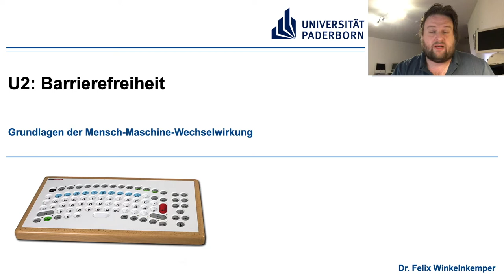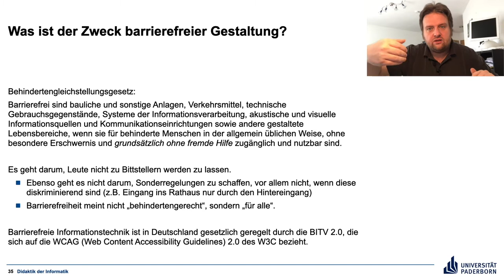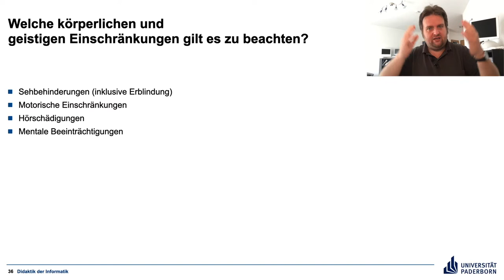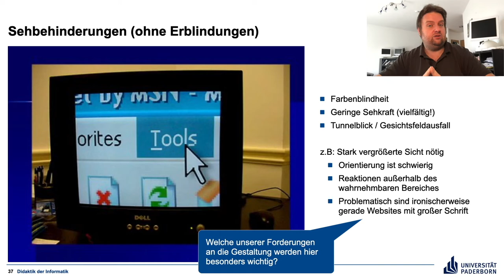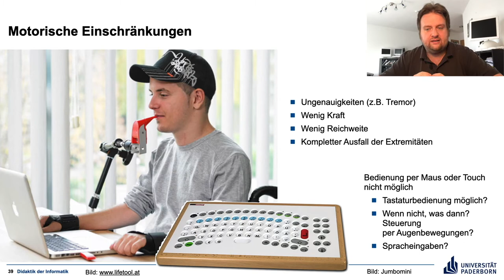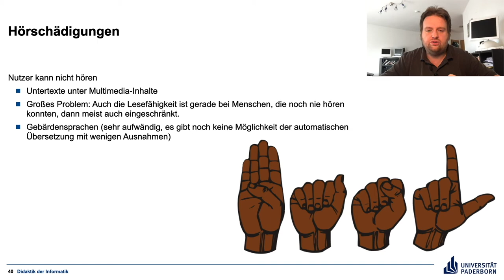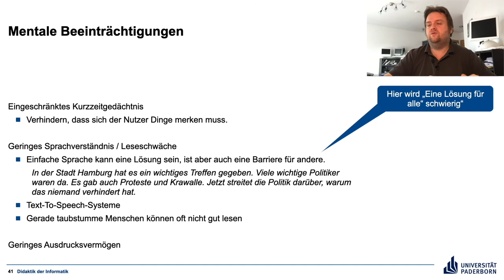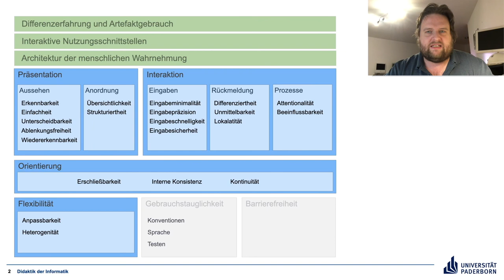U2 Barrierefreiheit – Gestaltung von Nutzungsschnittstellen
Eine ganz kurze Einführung in die Barrierefreiheit